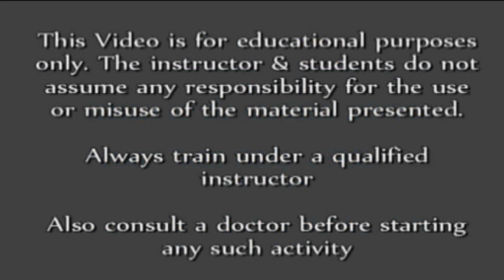Ninjutsu: Tanbojutsu baton/short stick self defense techniques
Bid on Ebay

Last New release of 2010 from Combat Mode Productions dealing with the tanbo or baton/short stick . Lesson by Master Ali. karim